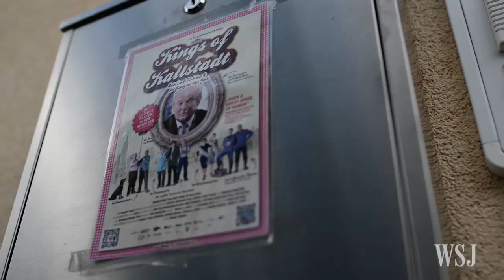German Town Boasts Trump and Heinz Connections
Long before Donald Trump made his name in real estate, his grandfather immigrated to the U.S. from Kallstadt, Germany. The small town also has a connection to another famous American--Henry John Heinz, founder of Heinz Ketchup. Photo: Ellen Jervell/The Wall Street Journal